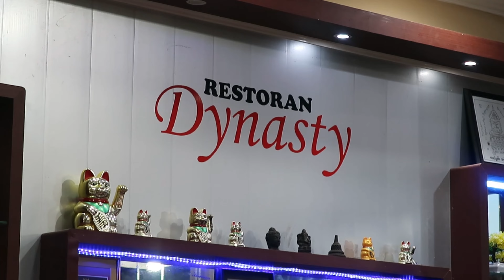Our Favorite Island in Indonesia: Belitung | The DelRos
We went island hopping and got to see the amazing rock formations of Belitung. If you are visiting Indonesia, we definitely recommend going!